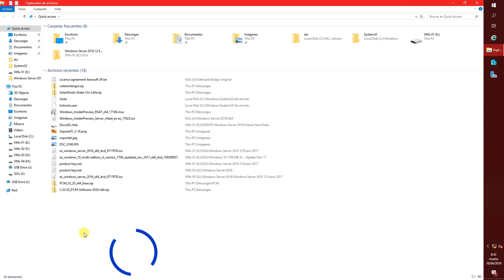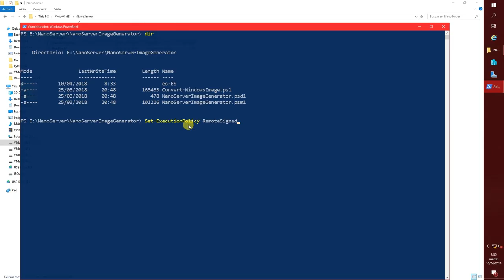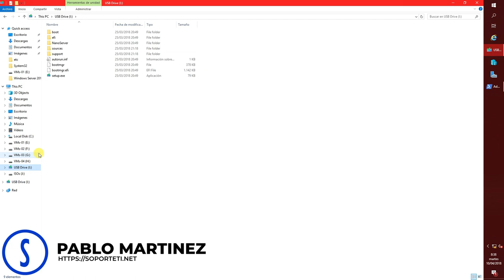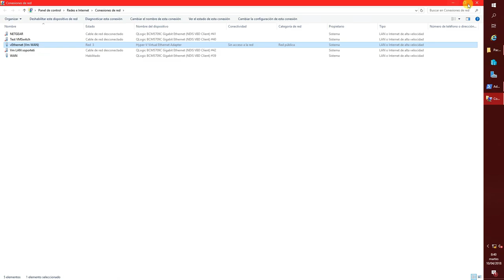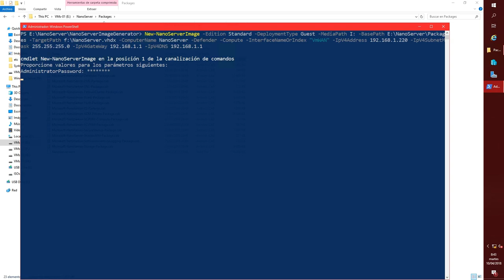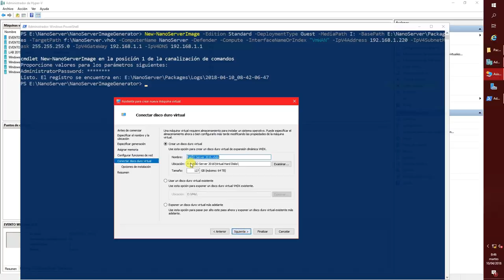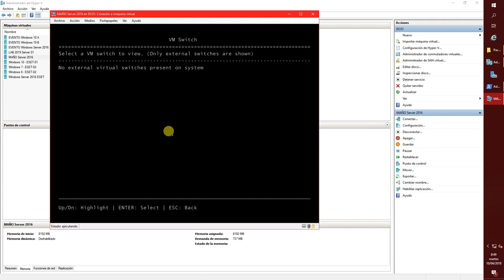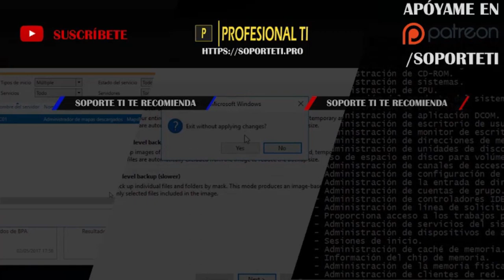Windows Nano Server - Crear imagen para VM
Nano Server es como la versión Core de Server Core, un Windows reducido a su mínima expresión, pero, ¿Cómo lo podemos tener? Aquí verás como.

Es importante que hagamos muchas pruebas y que estudiemos cuidadosamente en que entornos puede sernos de ayuda, y así, ofrecer un mejor aprovechamiento de los recursos de hardware.